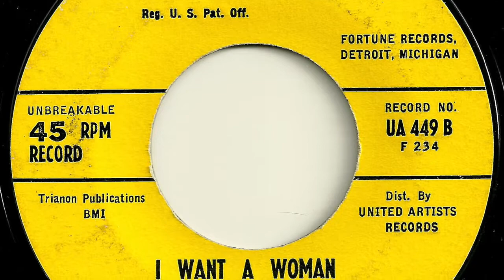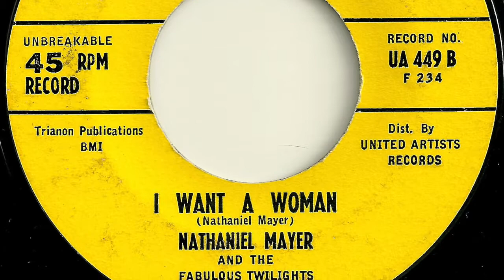Nathaniel Mayer and The Fabulous Twilights - "I Want A Woman"